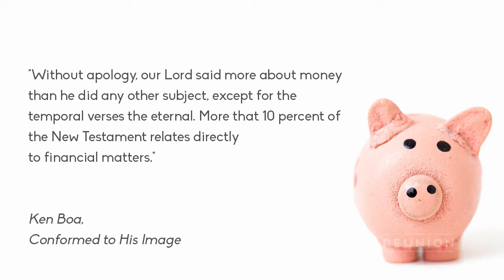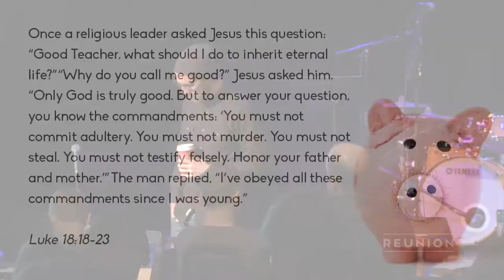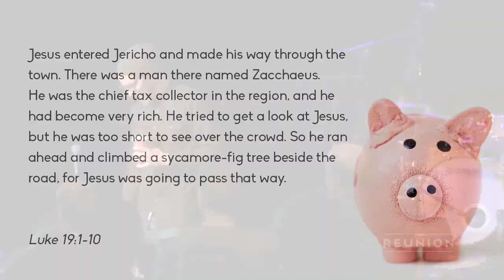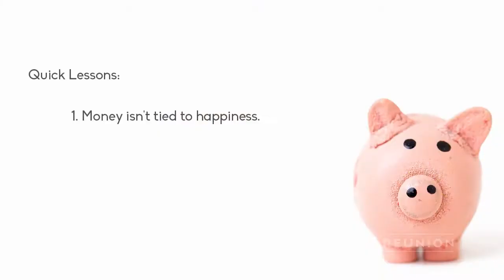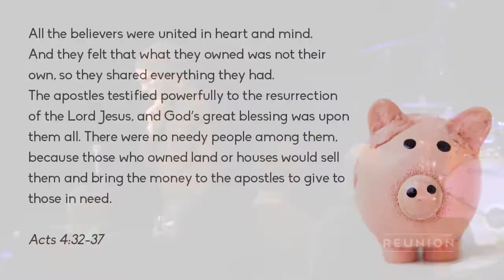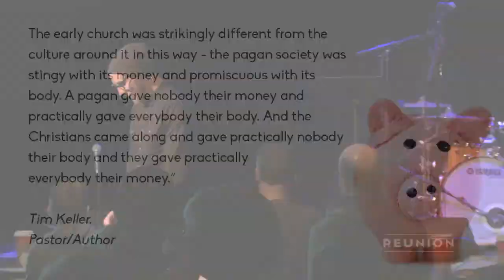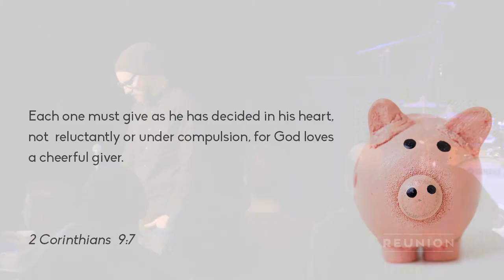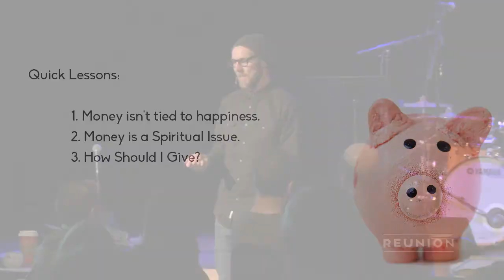Reunion - The Culture of Us - Week 9 - Giving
This week, we conclude The Culture of Us with a chat about money. We explore what giving and generosity have to do with following Jesus.